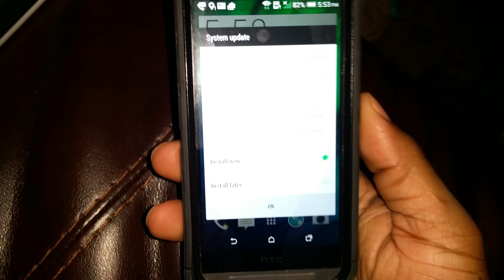HTC ONE M8 4.4.4 KIKAT UPDATE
Quick announcement of the over the air update for the T-Mobile HTC One M8